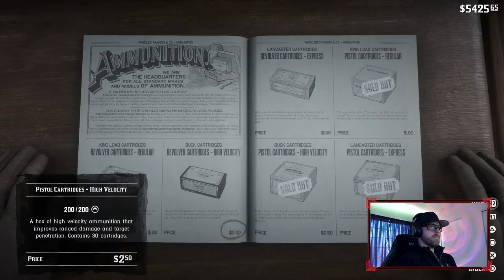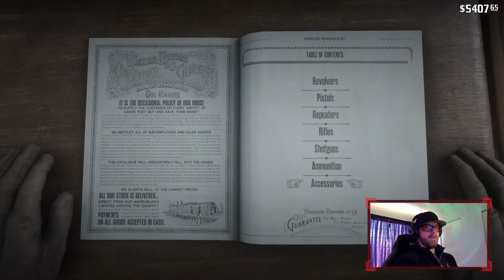Red Dead Redemption 2 LOW HONOR RP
My Gaming Setup Products:
AOC Curved 27in FHD Monitor
AOC Curved 32in FHD Monitor
Huanuo Single Monitor Mount
Govee RGBIC LED Light Strip
NexiGo N660P 1080P 60FPS Webcam
Nuetsa Power Strip
Blue Light Gaming Glasses
Anyluv Blue Light Glasses
Tisofu RGB Hexagon Lights
Buffalo External SSD 2TB
Logitech G Pro X Gaming Headset
Elgato HD60X Capture Card
Elgato Chat Link Pro
Gaming Wireless Keyboard
PS5 USB Hub Adapter
MacBook Pro 13in Privacy Screen
Weilisi 10” Ring Light With Tripod
Anker USB C Hub For MacBook
Logitech Blue Yeti Microphone
CubiCubi 40” Computer Desk

PlayStation 5/PSVR2 Products:
PS5 God Of War Ragnarok Disc Bundle
PS5 Digital Edition
PlayStation 5 VR2 Horizon Bundle
PS5 Pulse Elite Wireless Headset
Wester Digital 2TB Storage PS5
PS5 DualSense Camo Controller
PS5 DualSense Black Controller

Other Gaming Products I Use:
Logitech G29 Racing Wheel
Logitech G Driving Force Shifter
HDMI 2.1 8K/60 4K/120 Chord

Recommended Games:
Red Dead Redemption
Red Dead Redemption 2
Grand Theft Auto 5

I Do Make Commissions On Any Purchase From The Links Above.